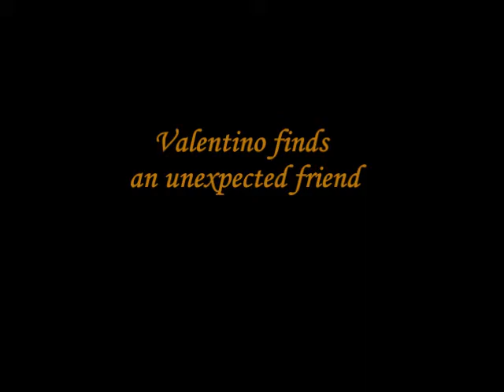Valentino finds an unexpected friend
This is a video I shot with my phone at the UKC conformation show in Denton on 4/23/2011.  This little girl just walked right up to him and he was instantly "smitten".  He watched her every time she walked passed!  Show results: Val took "Best Male" in his first show and "Reserve" in his second show.  Congrats to my boy!